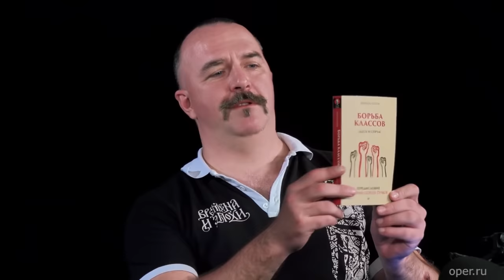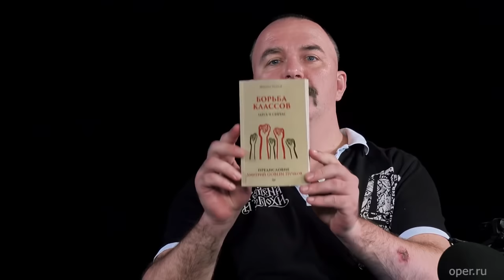Как повысить себе зарплату. Михаил Попов, Клим Жуков. 30.08.2019.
Как повысить себе зарплату. Михаил Попов, Клим Жуков. В гостях у Дмитрия Пучкова. 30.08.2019.